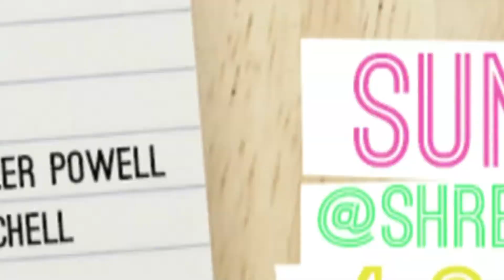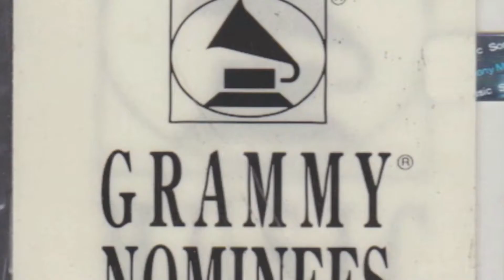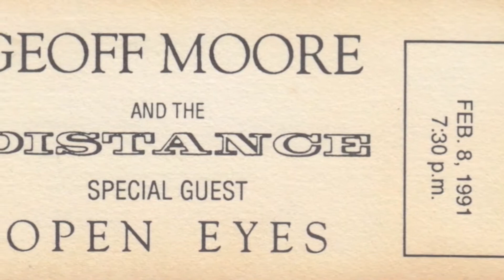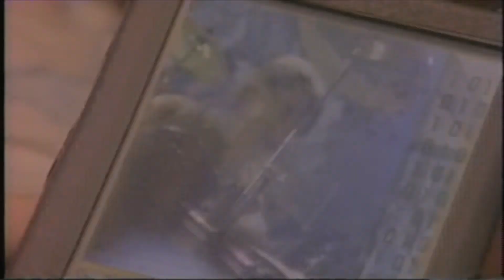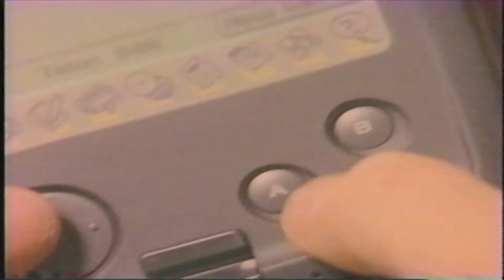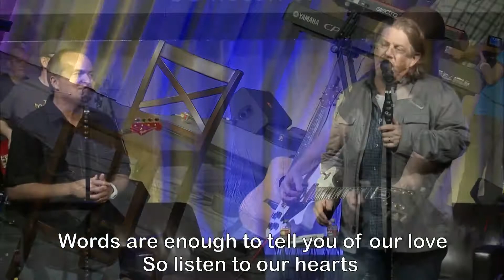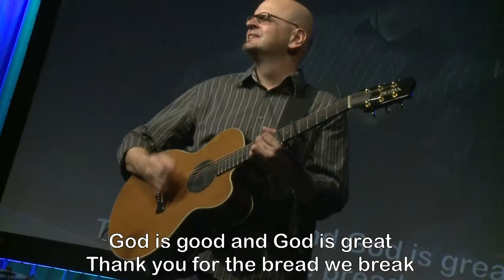Geoff Moore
Justin Haigler interviews Geoff Moore. April 7, 2013.